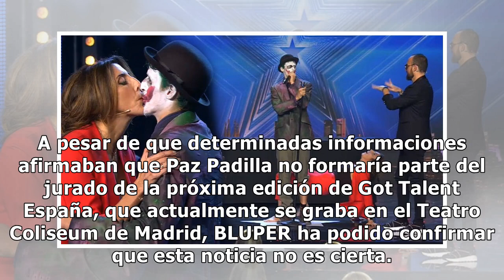Paz Padilla no se cae de la lista del jurado de 'Got Talent'